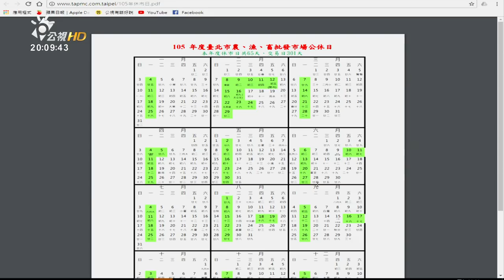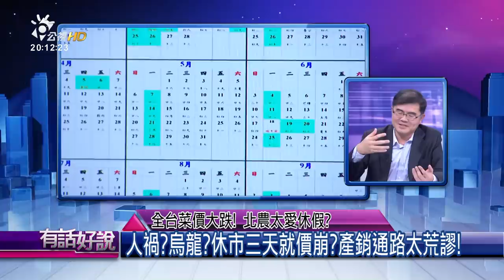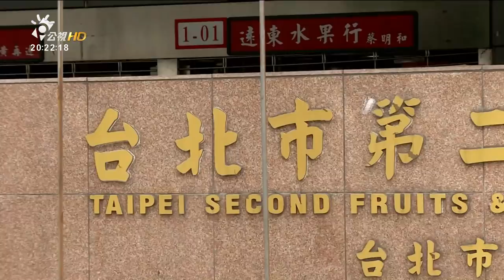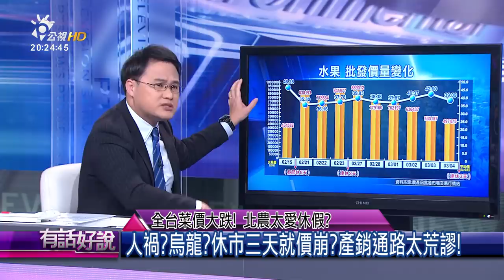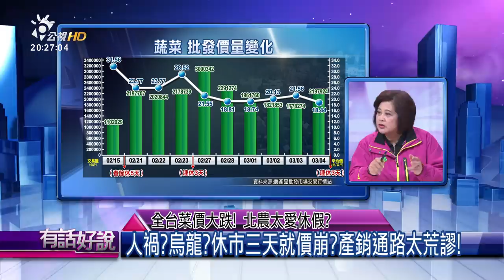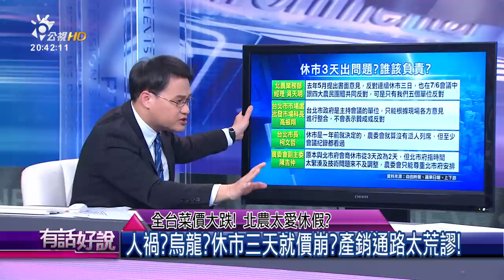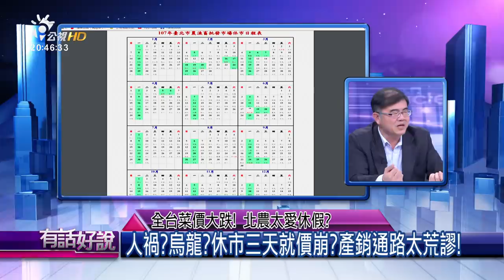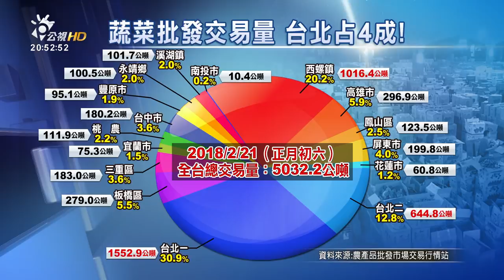全台菜價大跌！北農太愛休假？(有話好說)